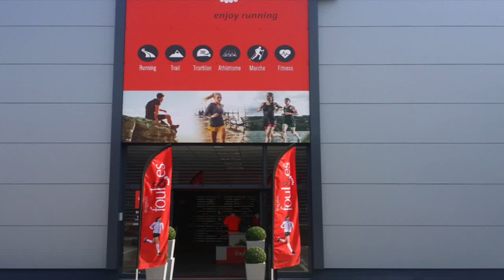Montage Magasins Foul&es Cannes Mandelieu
Timelapse lors du montage du magasin Foul&es de Cannes Mandelieu.